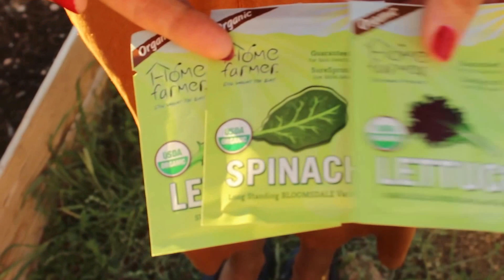The Spirit of Gardening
Welcome Sisters to my second weekly vlog! This week I'm taking you on a little trip through my organic humble gypsy garden.  We have been so blessed by the garden fairies for all of their delicious gifts and wisdom this year, and I feel so fortunate to be able to share it with you all!

XO  Rachel